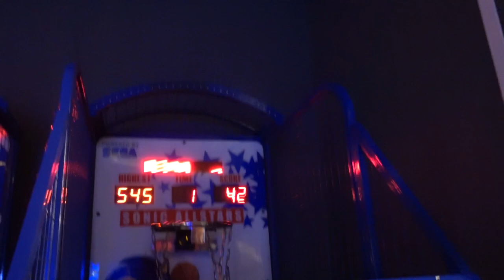DE ENGSTE GLIJBAAN! - ENZOKNOL VLOG #1037